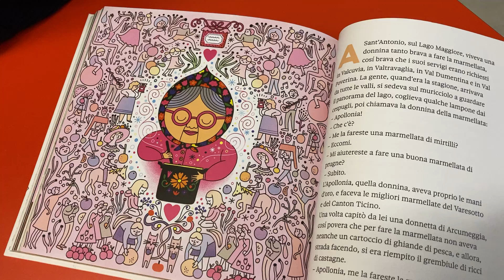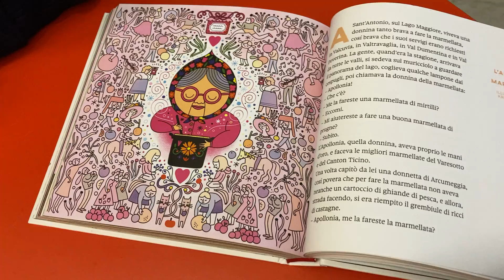I giovedì della lettura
Laboratorio per bambini